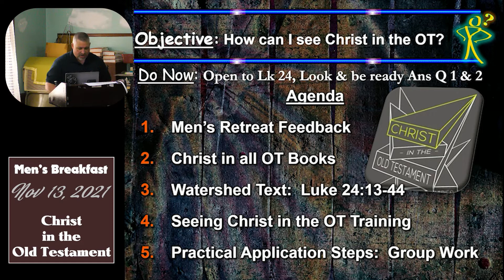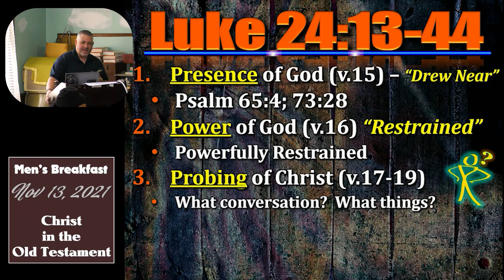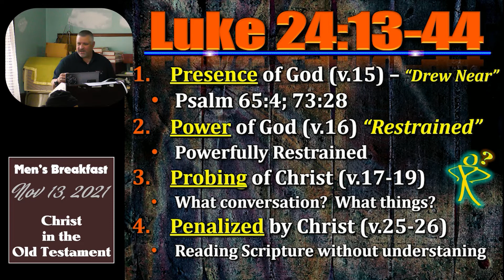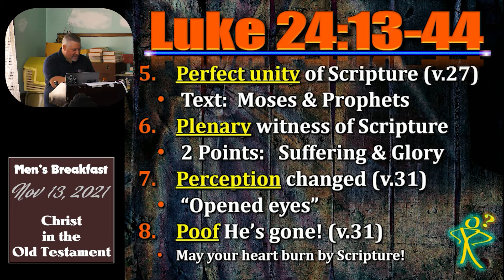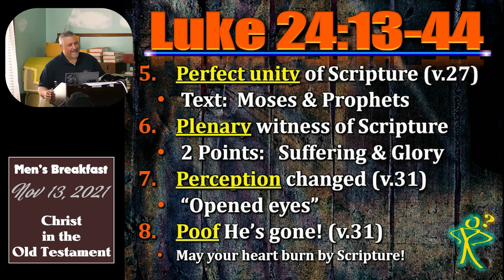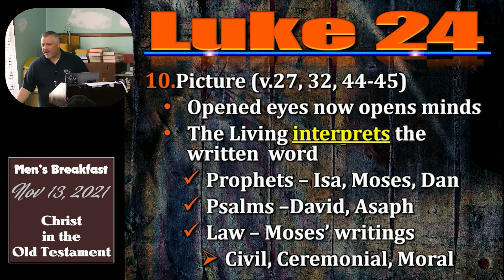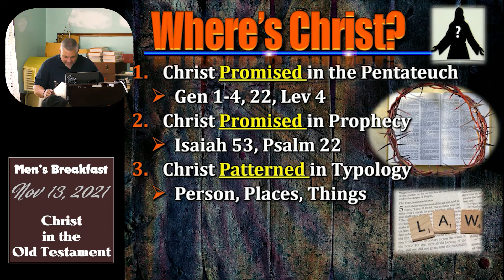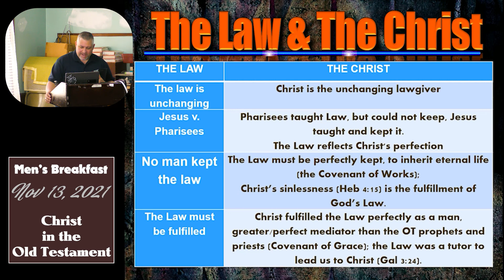Men's Breakfast 11/13/2021, Pastor Phil Sessa gbcny​​​ gbcny.org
"Christ in the Old Testament"